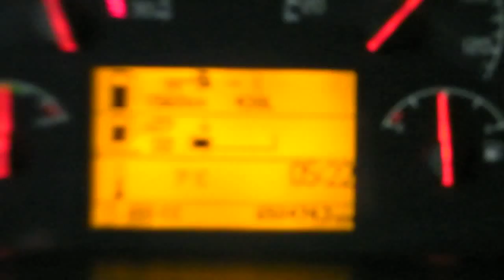Sieka 4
Tego tytułu również szukam... w tle okolice Amersfoort+poranny maly ruch jescze...